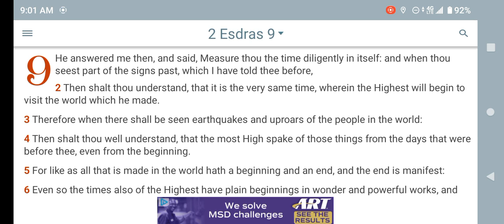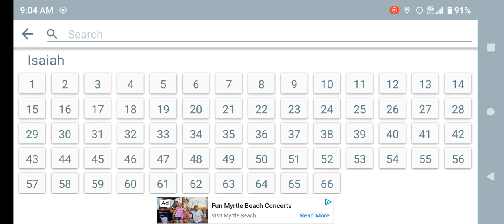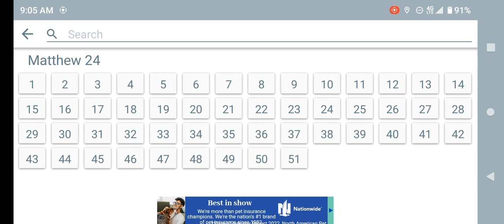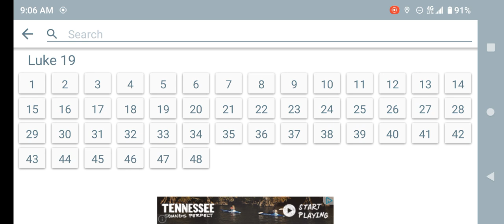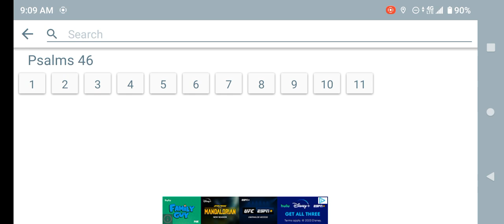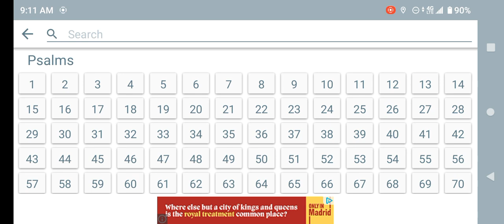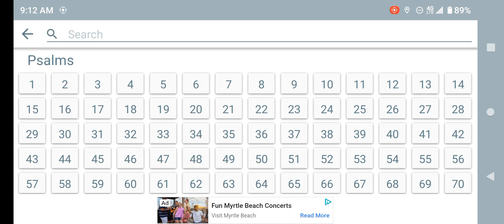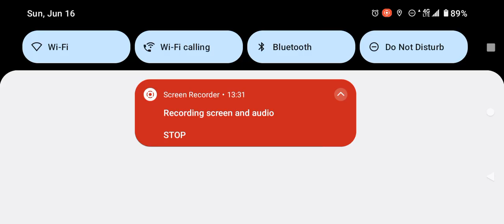PATIENTLY WAIT ON THE LORD